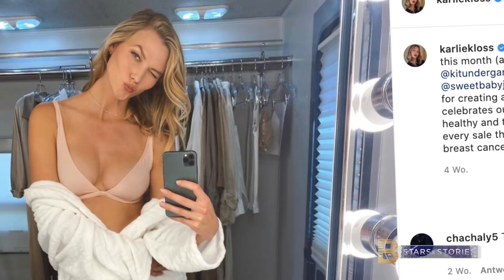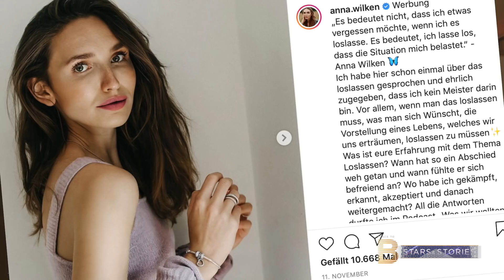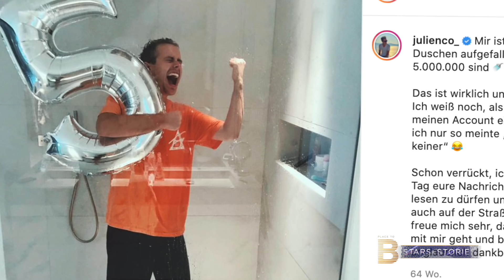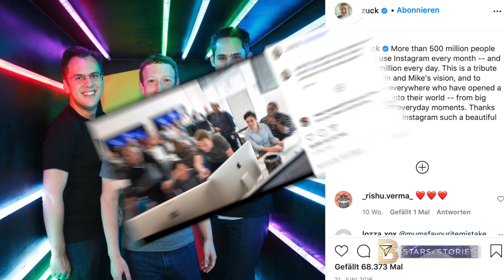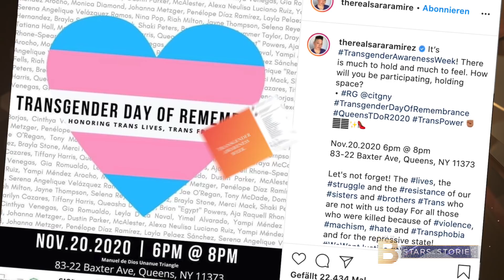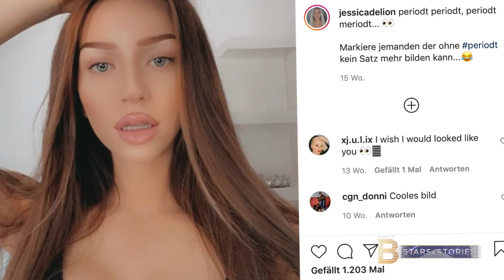Capital Bra, Lena & Bill Gates: Vom Studien-Abbrecher zum Milliardär | PLACE TO B Stars & Stories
Jetzt sind sie reich und berühmt. Doch für ihren Erfolg haben diese Promis so Einiges riskiert. Capital Bra, Sido, Bibi von Bibis Beauty Palace, Lena Meyer Landrut, Miley Cyrus, Mark Zuckerberg, Bill Gates, Steve Jobs haben ihr Studium oder gar die Schule abgebrochen. In dieser Folge außerdem: Anna Lewandowska macht ein Workout mit ihrer Tochter, Cro komponiert ein 10-Sekunden-Lied und Baby-Boom bei Victoria’s Secret Models.